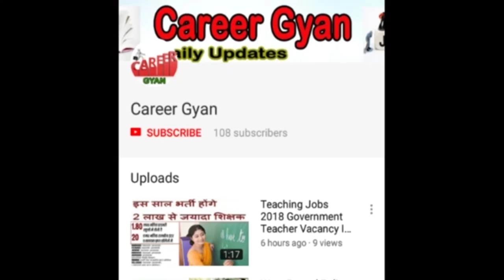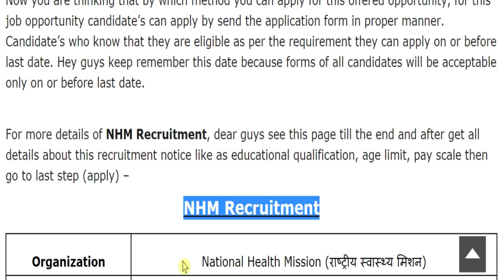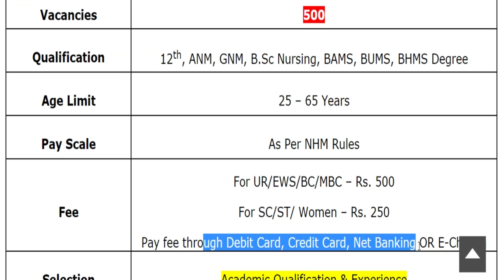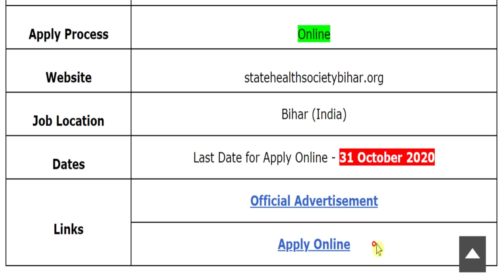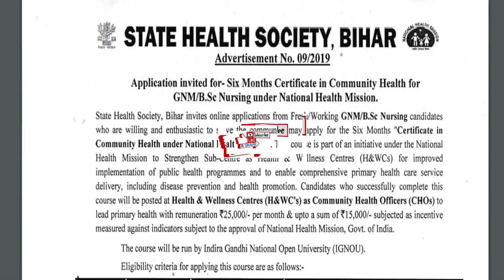NHM में फिर निकली बम्पर भर्ती (राष्ट्रीय स्वास्थ्य मिशन ASHA Recruitment 2020)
Hey guys, here in this video we are providing you details about NHM Recruitment 2020 latest update. Recently application forms are inviting from Indian national eligible candidates by National Health Mission for fill up the post of ASHA Trainer. Through this recruitment notification there are Large Numbers of vacancies will be fulfilled. Candidates who are eligible and liable for this recruitment opportunity, they can apply on or before last date. For more information related to this recruitment opportunity like eligibility criteria, selection process, application fee details, so please see this video till the end.

NHM Bihar Recruitment 2020
NHM Bharti 2020
NHM ASHA Recruitment 2020